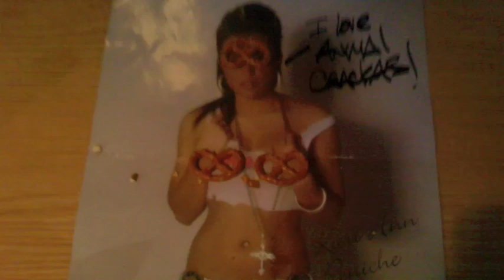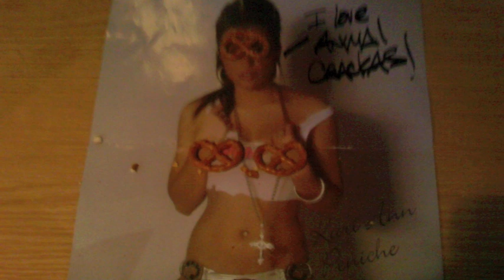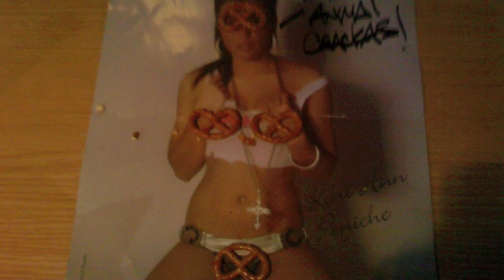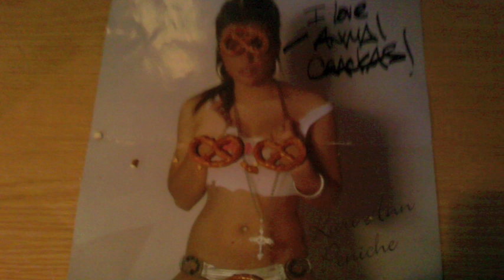Alexandra - Animal Crackas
Animal Crackas famous fiends pt2 2010